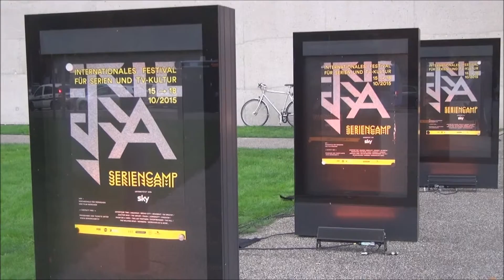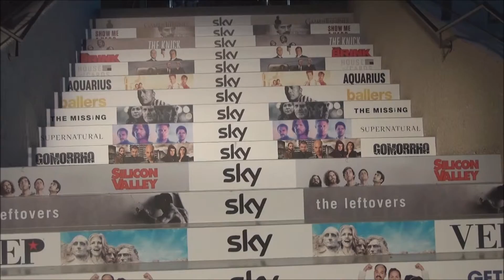SERIENCAMP SKY Eröffnung des ersten deutschen Serienfestivals München 15 10 2015 Teil I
SERIENCAMP - SKY - Eroeffnung des ersten deutschen Serienfestivals mit BETTINA REITZ (Praesidentin HFF); PROFESSOR MICHAEL GUTMANN (Vize-Praesident HFF); MARCUS AMMON (Senior Vice President Fiction Sky); KATHARINA BEHRENDS (Geschaeftsfuehrerin NBCUniversal Deutschland); WOLFRAM WINTER (Executive Vice President Communications Sky); ALINE VON DRATELN (Moderatorin Sky);DES DOYLE (Regisseur - Showrunners ); SHACHAR MAGEN (Creator & Autor Betulot ); DANNY BROCKLEHURST (Autor The Driver", Shameless, BAFTA-Winner); RICHARD FEE (Development Executive RED Productions, Grossbritannien); THOMAS LUECKERATH (Chefredakteur DWDL, Deutschland); ROGER & SCHU (Blumentopf); TIBOR BOZI (Fotograf); EDUARD AUGUSTIN (Autor & Journalist, Muenchen) und THOMAS WILLMANN (Journalist & Autor Das finstere Tal) - Munich am 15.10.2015